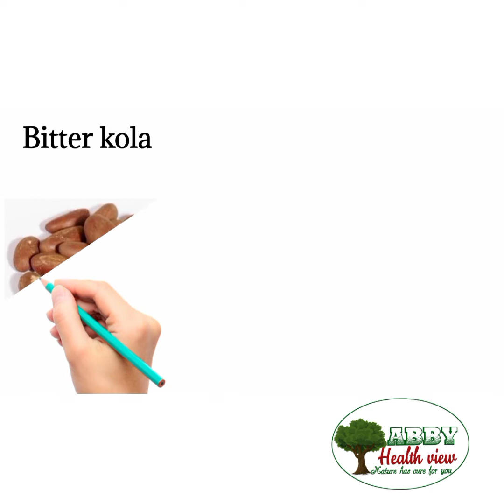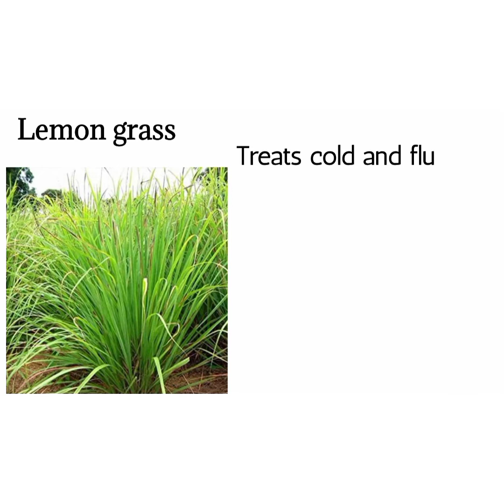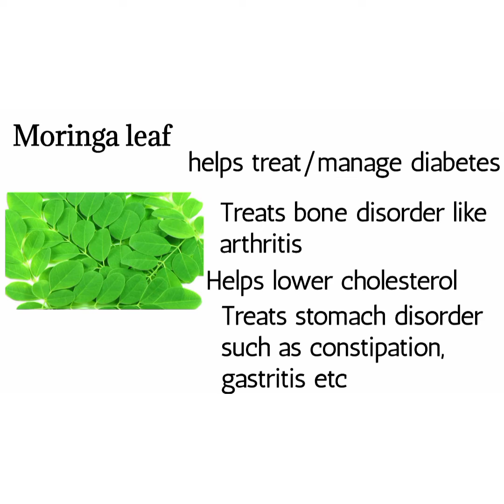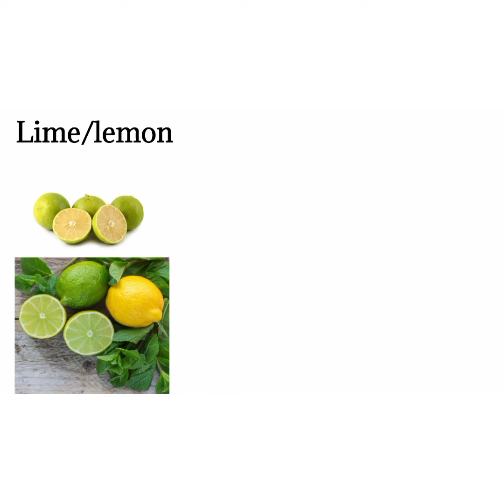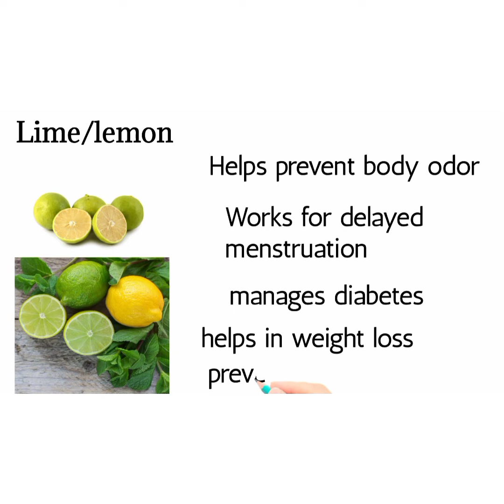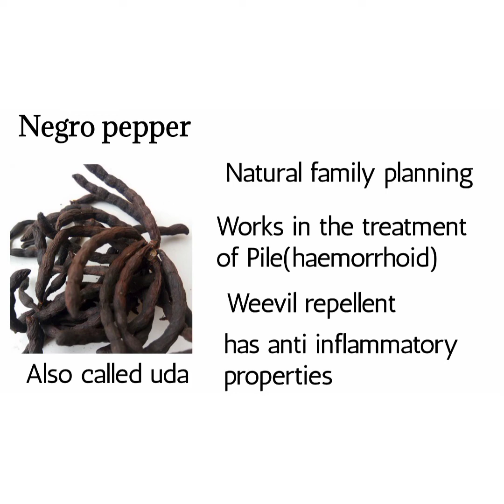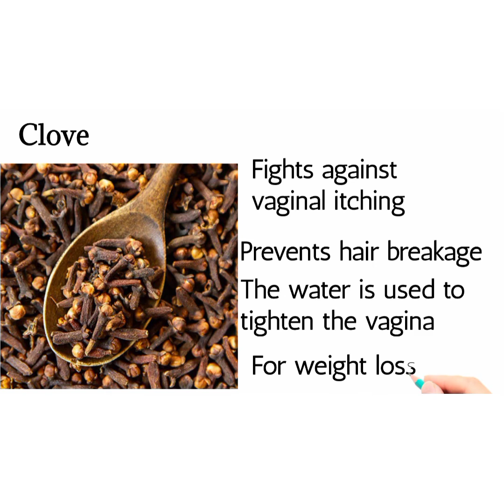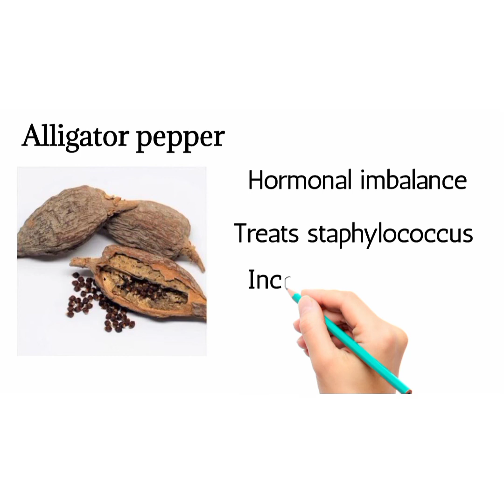20 herbs and their uses(You won't overlook any herbs again after watching this video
There are so many herbs we overlook not knowing that they are the cure to many ailments we are facing today.
 Here's a list of 20 herbs that you see everyday and not know what it is used for.

That's the link to watch how alligator pepper can solve erectile dysfunction